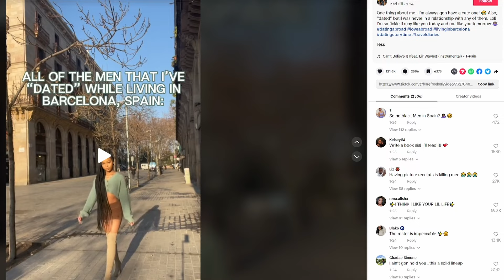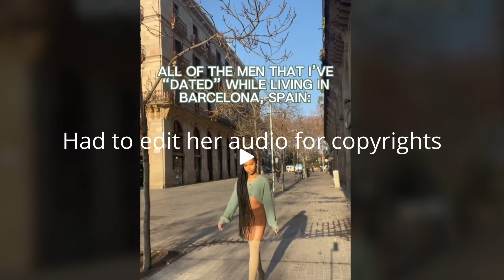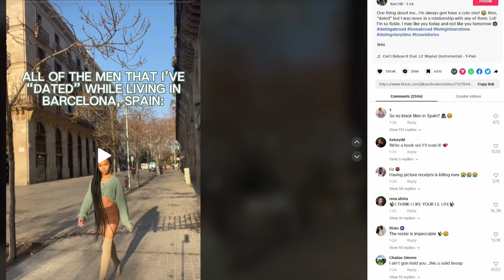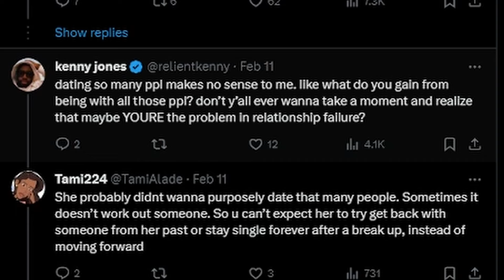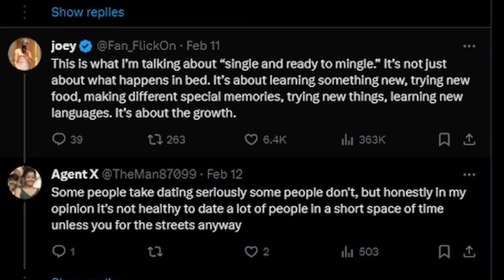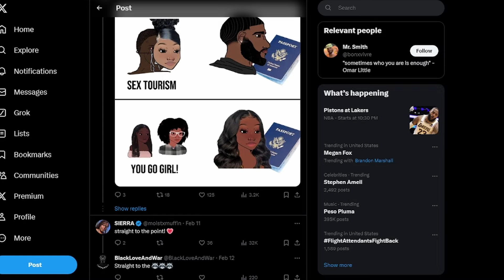Woman goes viral for showing all the men she dated while living abroad